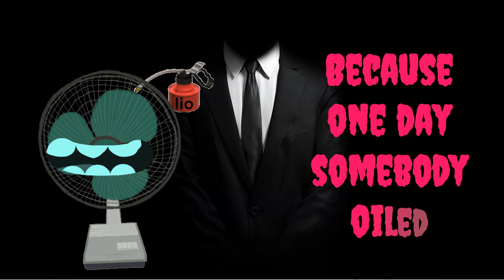Mystery of the talking fan - Poem recitation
Mystery of the talking fan - NCERT Class VII English poem recitation only.

We thank to all the image developers who contributed us to accomplish the graphical representation of the poem.